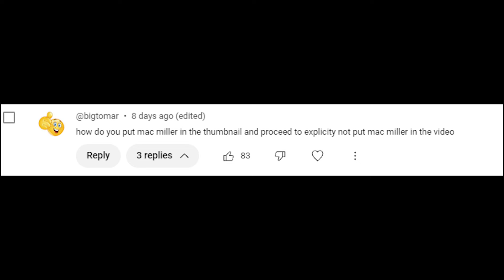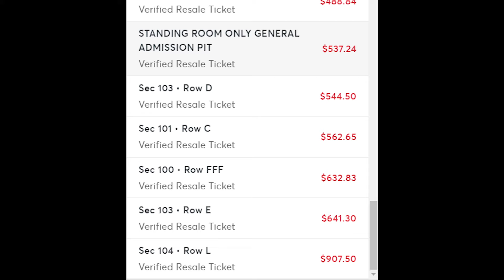What Your Favorite White Rapper Says About You 2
we aint fw mgk bruh

official vertaga discord... join up on any browser